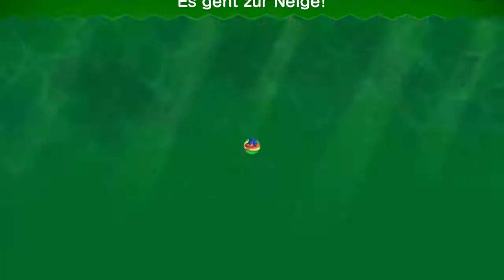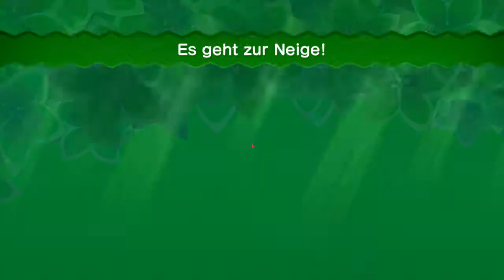Lets Play New Super Mario Bros. U Part 13 - Heiße Sohlen und Wippende Wippen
In diesem part beende ich die Welt 5 und faile bei dem einen Level ziemlich ;D